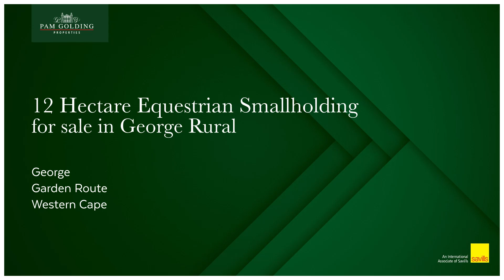Equestrian Smallholding for sale in George | Pam Golding Properties